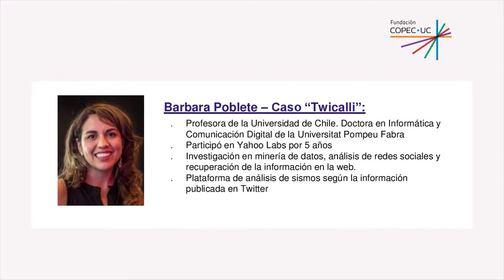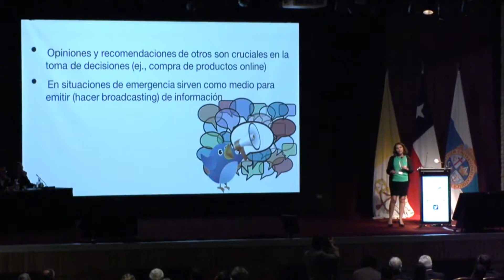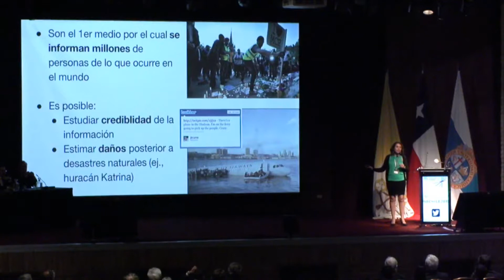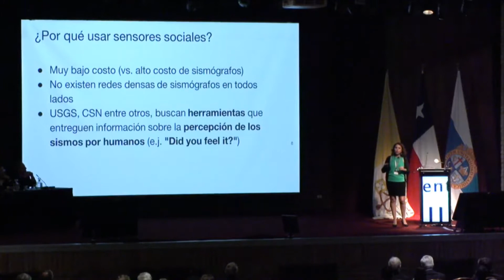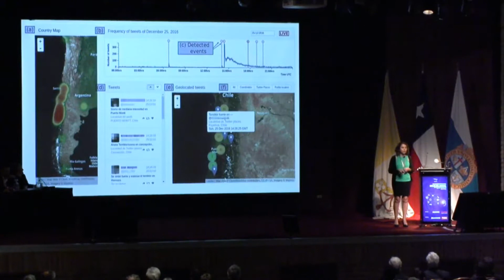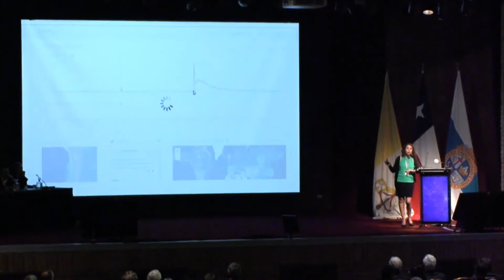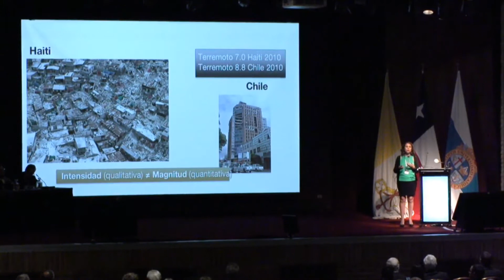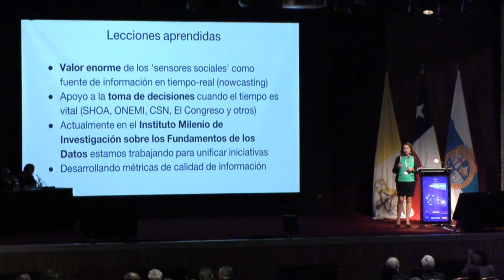Exposición Bárbara Poblete, 14° Seminario Internacional FCUC